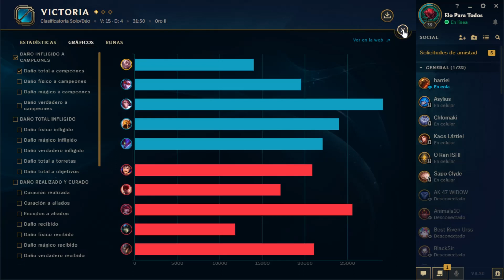RAKAN AGRESIVO | RAKAN SUPPORT S8